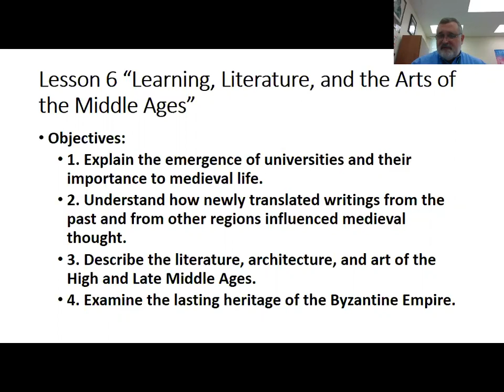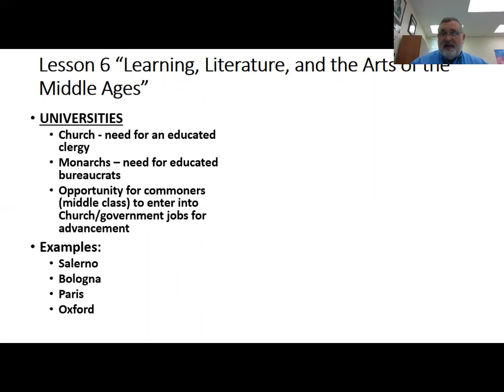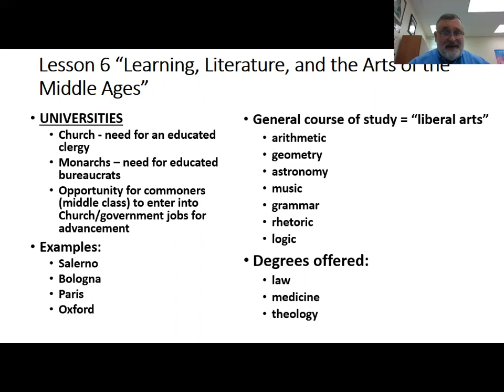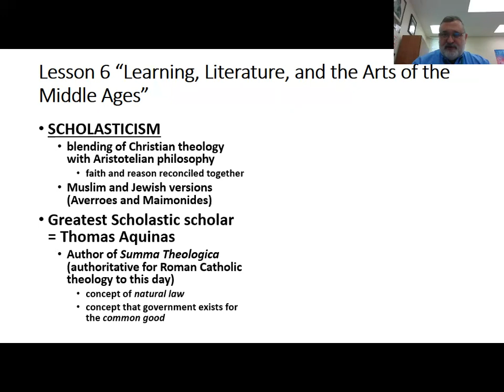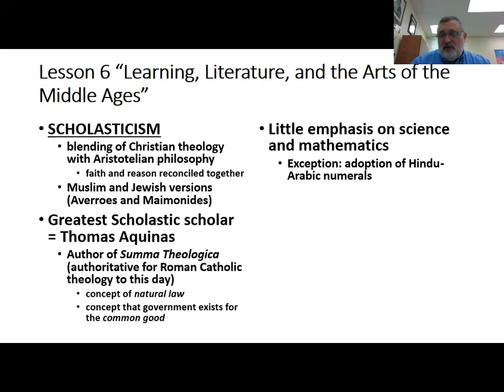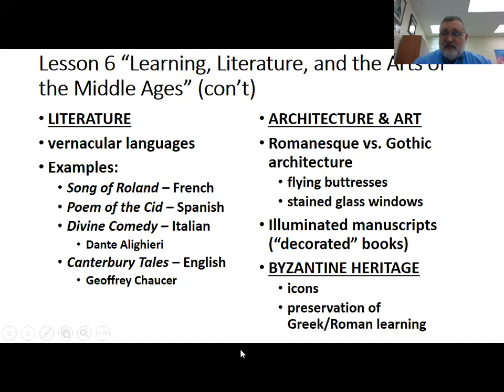Topic 1: Lesson 6 “Learning, Literature, and the Arts of the Middle Ages”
Overview of the lesson.